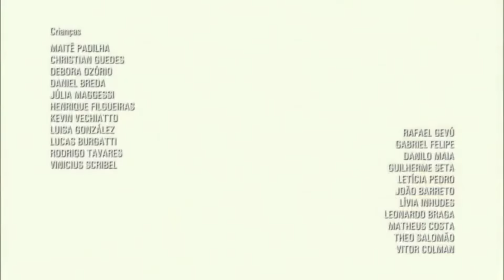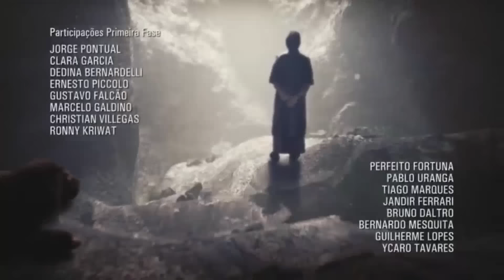[1080p] El Rico y Lazaro Capitulo 105